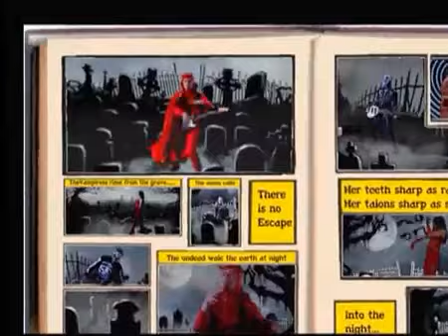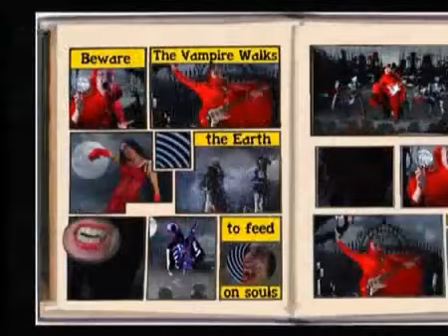Vampira Devin Townsend